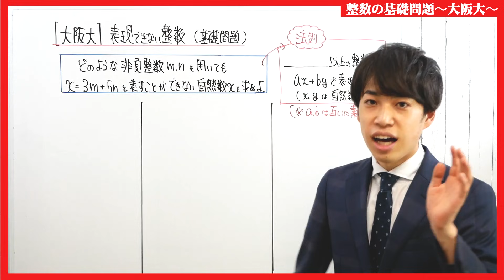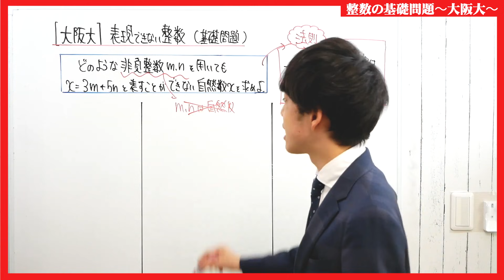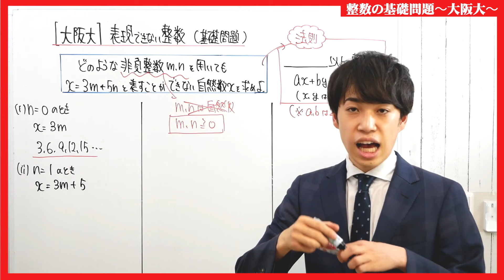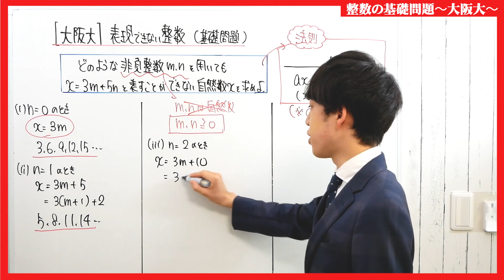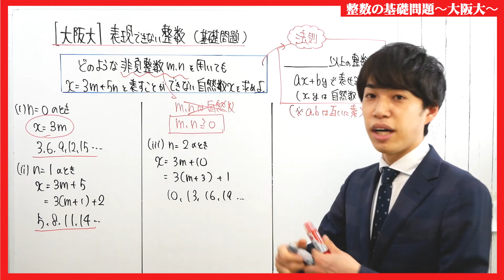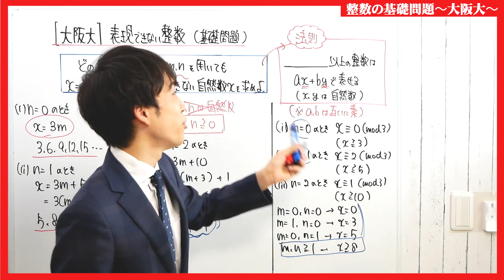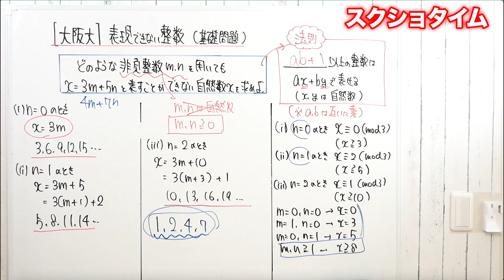【史上最も簡単？】大阪大学2000理系（超基礎問題）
今回は大阪大学の整数の超基礎問題！

解けなかった人は、しっかりとこの問題から整数問題の考え方を吸収しましょう！
簡単過ぎて飽きちゃうよって方はすばるさんの宿題に挑戦しましょう！
byよすけ

１つ１つチェックして、役立つものは動画にしていきますね^ ^